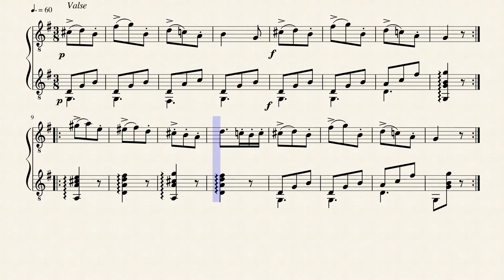60 Lessons for 2 Guitars, Op.168/17 - Joseph Küffner (1776 - 1856)